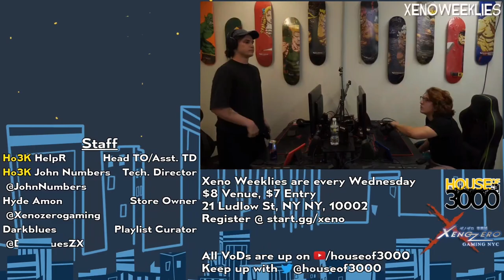Xeno297 Grand Finals - Meli (W) (Richter) vs Karflo (L) (Roy) - Super Smash Bros Ultimate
YMHB | Meli (WL) (Richter Black) vs Karflo (L) (Roy Dark Purple)

Commentators:
 - saltedbread (@saltedbread)
 - PAG | DbeMtkGaius (@GaiusTTVBTW)

Venue Fee: $8
Singles:   $7
Venue Address -
21 Ludlow